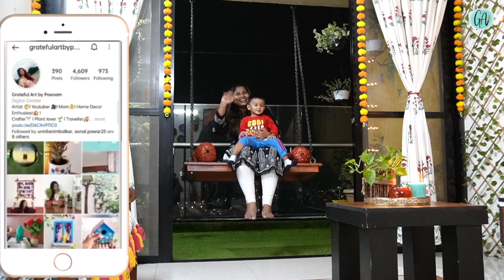Living Room Decoration Ideas For Diwali | Diwali Decoration Ideas at Home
Hello,
In this video I m sharing my Living room Decoration Ideas for Diwali.
I hope this video will be helpful to decorate your Living room for this Diwali.

Product Links :

wooden partition (multipurpose)
Hanging LED Samai
Floor mat
Curtain Tieback
Cushion covers
cushion cover set
Floating Lotus
Lotus Tealight holder
Golden big vase : similar one

1) Urali
2) Rangoli Kit
3)Golden Lanterns
4) Lights
5) Mosaic Teaholder
6) Mirror Tray
7) Brass Ganpati

Glue Gun

Golden teaholder